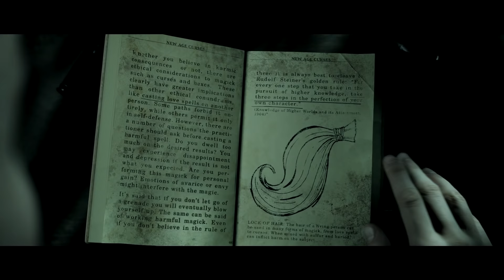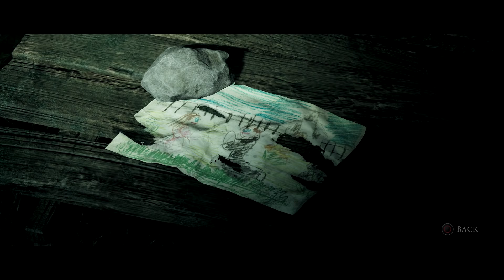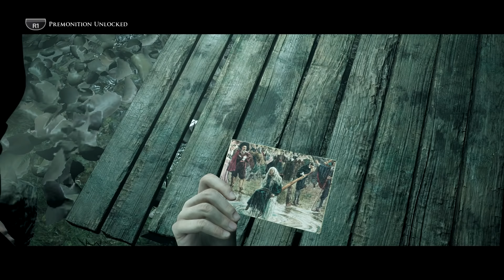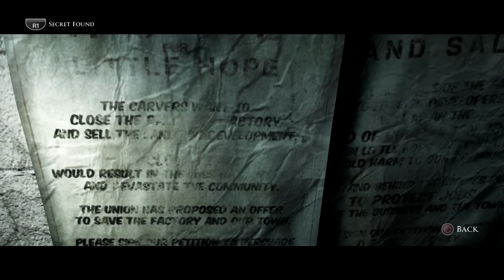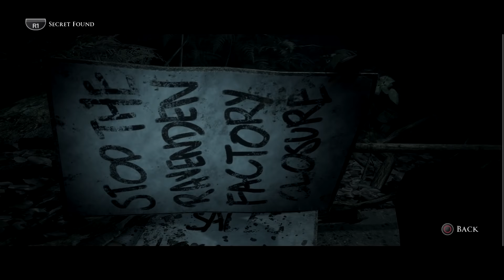The Dark Pictures Anthology: LITTLE HOPE - With NoCurtains | Gameplay | Part 2 [Bo-Op]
Today I and Robbin will be continuing the story of 'Little Hope' playing cooperatively aka BO-OP.

The story consists of four college students and their professor become stranded in an isolated town miles from any Bodega after their bus crashes in bad weather.
Now trapped in a mysterious fog in the town of Little Hope, they search desperately for a means of escape whilst visions from the past haunt them from the shadows.

On Certain platforms
Xbox One
PlayStation 4
Steam